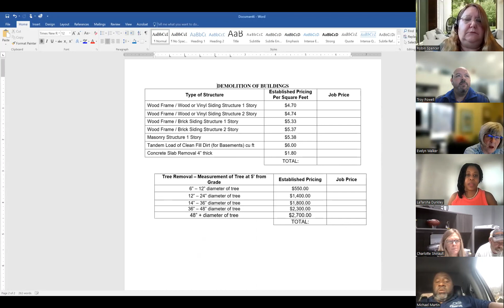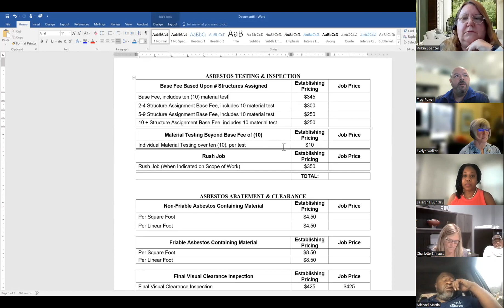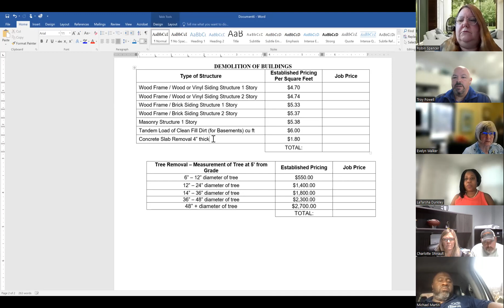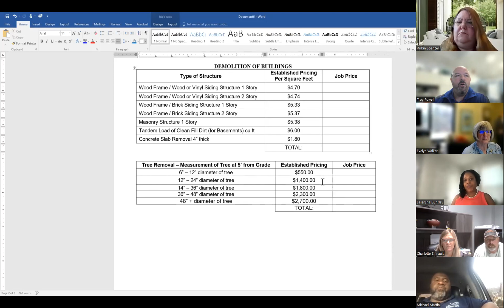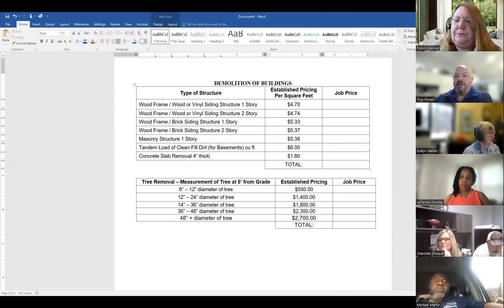Demolition & Asbestos Services Pre-Bid Meeting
Pre-bid meeting held for City of Greensboro RFP Event 11359 on February 27, 2024 at 10 AM EST